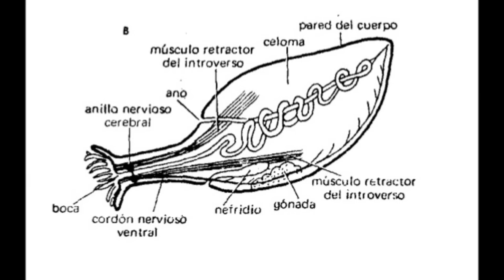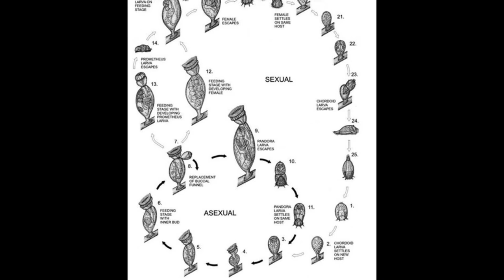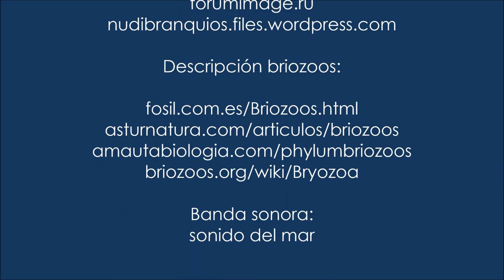Briozoos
Trabajo realizado por alumnos de 1º de Bachillerato como parte del proyecto "Nautilus"